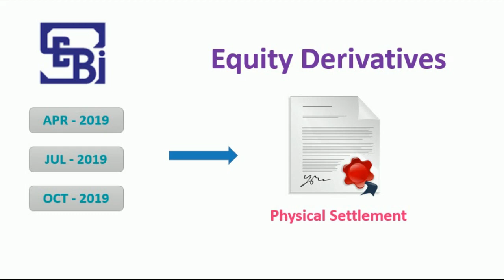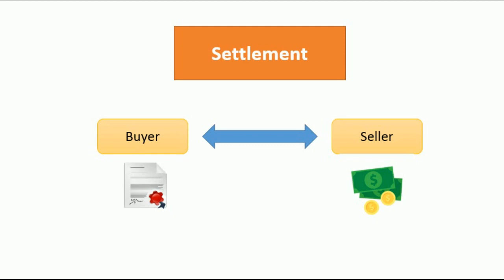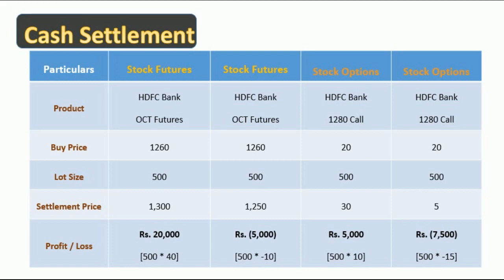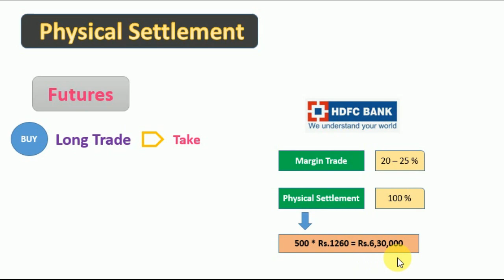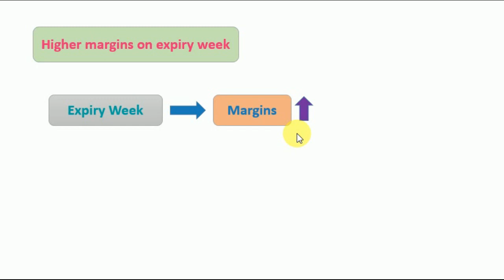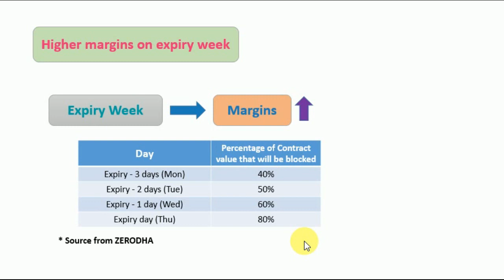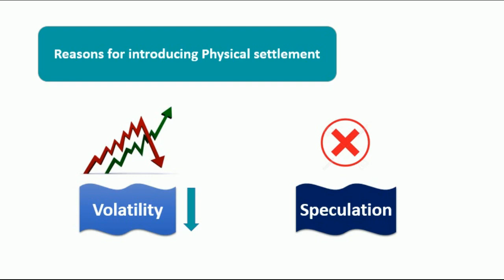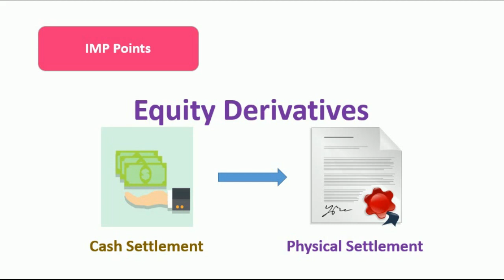Physical Settlement in Equity Derivatives [తెలుగు]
In this video we will learn all about Physical settlement in Equity derivatives.  As per SEBI guidelines all Equity Derivatives are moved to Physically settlement from Cash settlement.  People who trade in Equity derivatives must watch this video without miss.